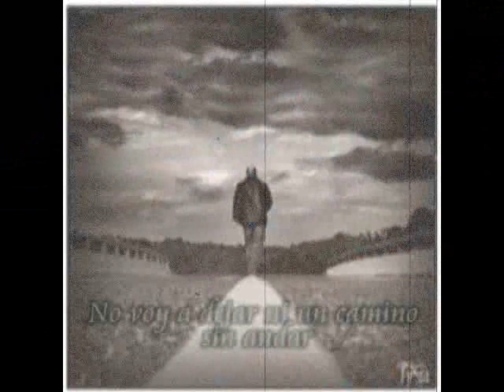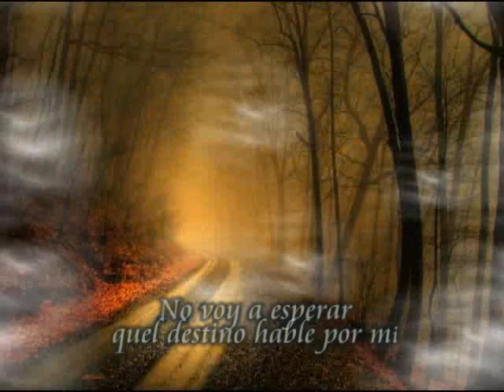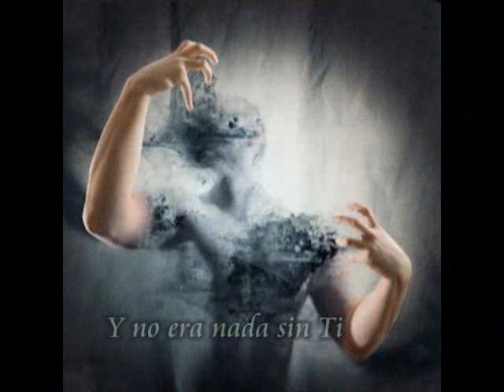Charly Garcia, Pedro Aznar Tu Amor, + Subtitulo